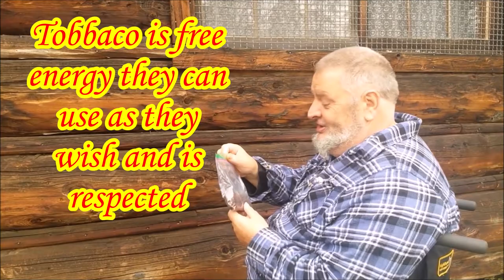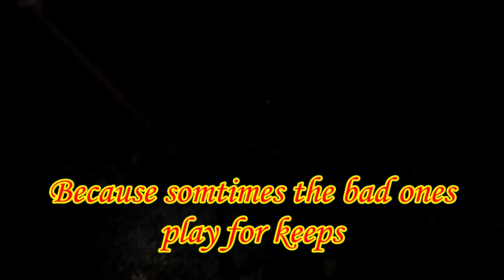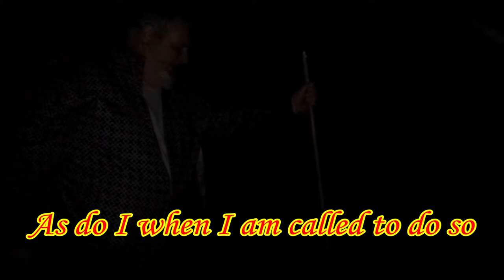Danny White Wolf 2021 CBAS INTRO